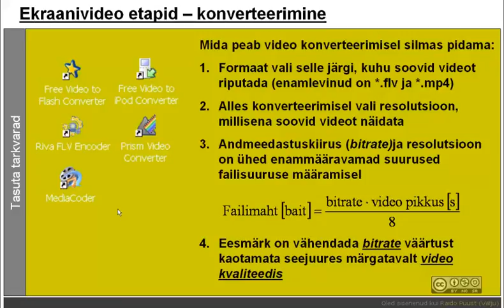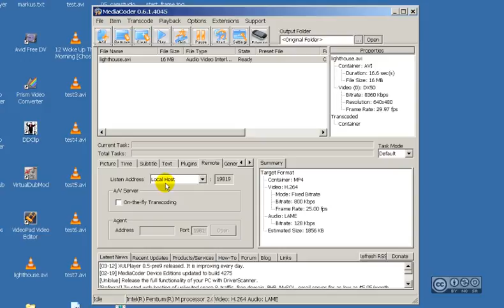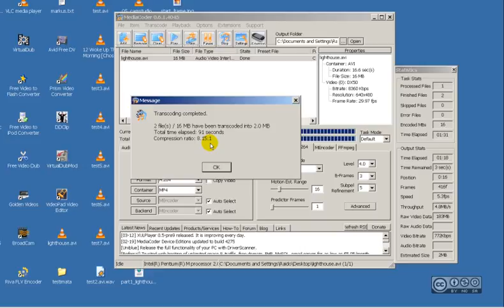Esimesed 5min tarkvaraga 'MediaCoder'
Ülevaade vabavaralisest ekraanivideo loomise tarkvarast 'MediaCoder'.